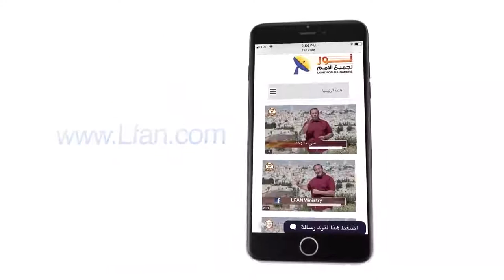452 كيف تعامل نوح مع الحيوانات الضخمة أثناء دخولها للفلك؟